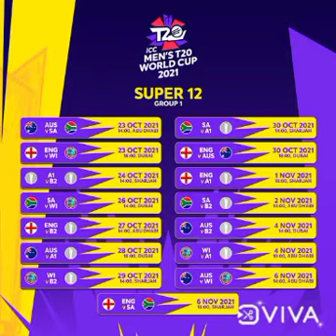T20 WORLD CUP MATCH 2021 SCHEDULE # WORLD CUP SCHEDULE